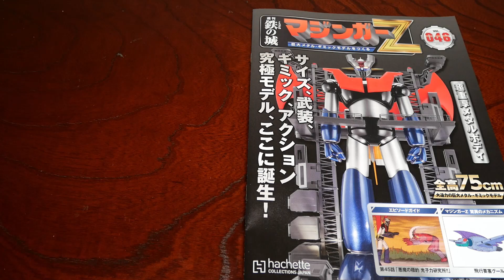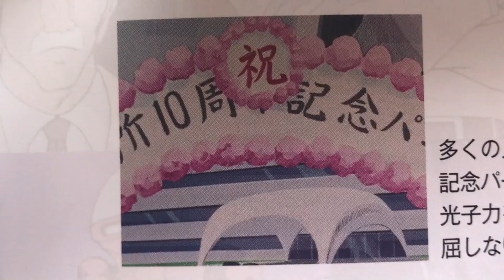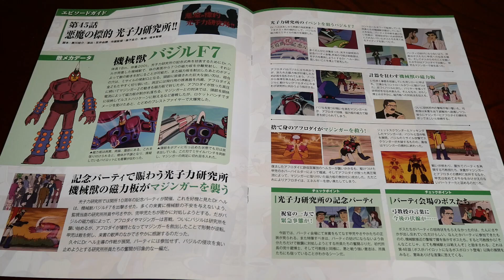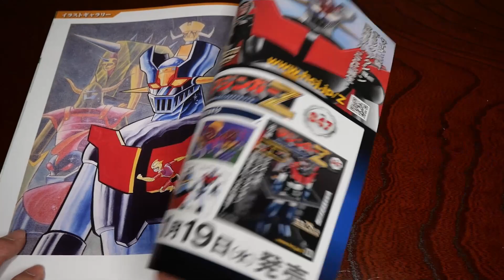【アシェット vol.46】マジンガーＺを作る46号。これがないと立つ事が出来ません！【hachette Assemble the MazingerZ vol.46】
アシェット 週刊マジンガーＺを作る
定期購読【vol.46】です。

今回もフレームの製作です。
さて、今回は何の部品でしょうか？

これから100号まで作り続けますので、引き続き動画を見てくださいね。

●音源は以下。